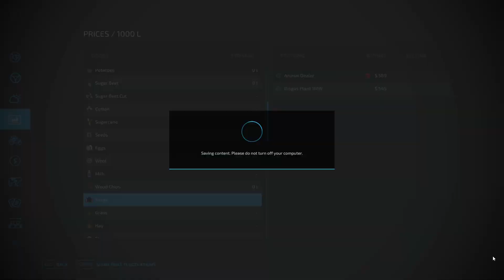Fazendo Feno PÖTTINGER IMPRESS 185VC PRO - Farming Simulator22 - Elm creek ep.04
Iniciando uma nova temporada no mapa Elmcreek no Farming Simulator 22. Cortando e enfardando a grama para fazer feno silagem.

Track: Le Malls - FOR YOU [NCS10 Release]